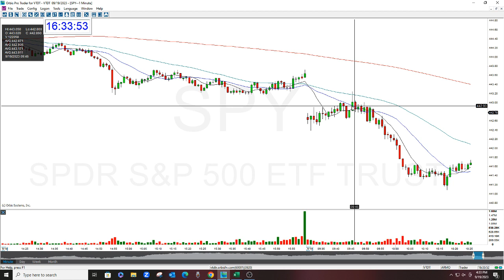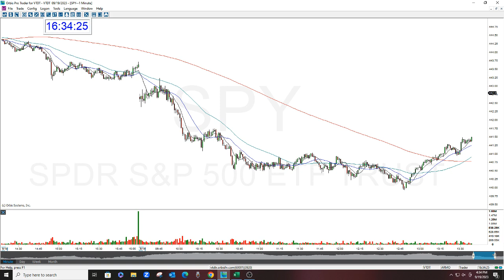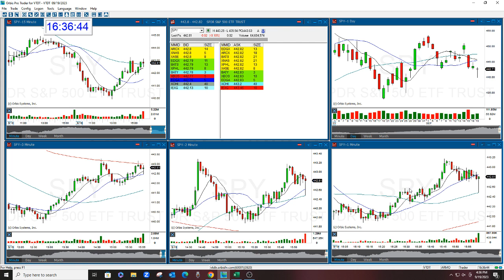SPY MARKET REVIEW 9-19-2023